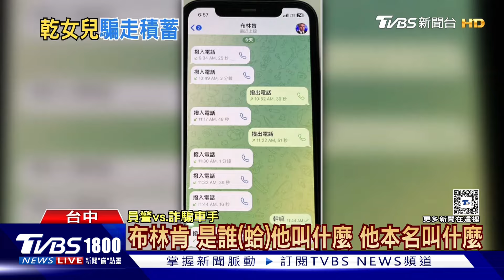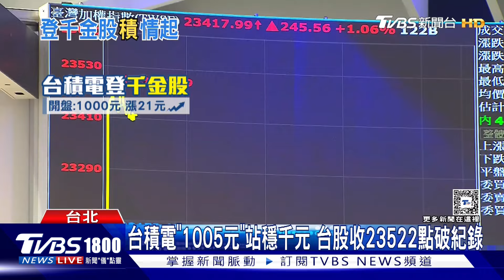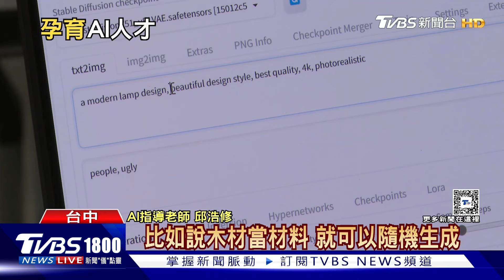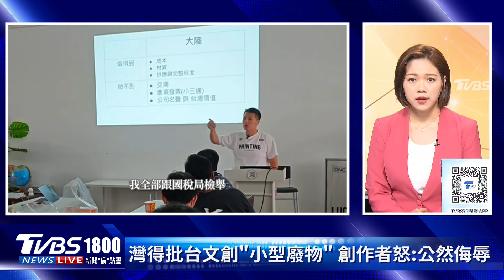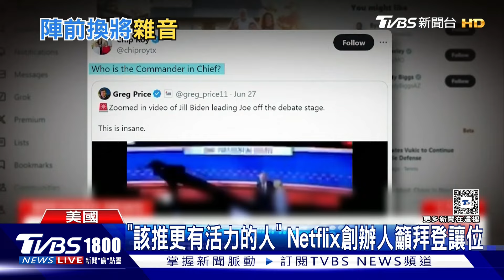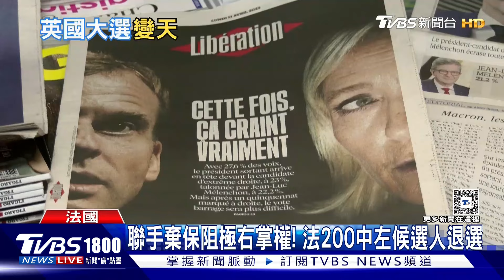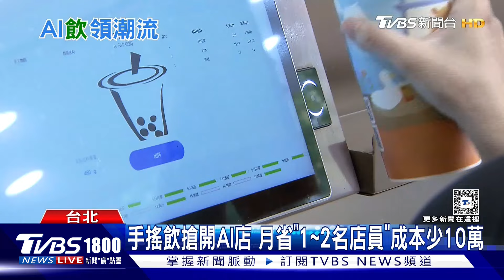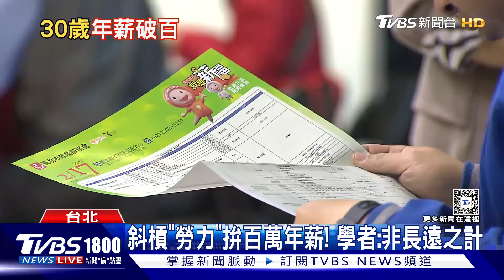批台文創「小型廢物」創作者怒 見證歷史! 台積電站穩千元關20240704｜1800新聞儀點靈完整版｜TVBS新聞@TVBSNEWS02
台灣文創商品，居然成"廢物"了嗎?有商品製造廠將「檢討文具展」的影片PO上網，不只說文具展的商品該被丟掉，甚至還嗆說要一拳一拳打，向國稅局檢舉「創作者」逃漏稅，影片流出也引起創作者們怒火，即使業者緊急道歉，但創作者依舊決定提告"公然侮辱"。週四(7/4)台股迎來高光時刻! 大盤大漲350點，衝上23522點新高，其中台積電更是創下歷史性一刻，開盤就衝上1000元，終場以1005元作收，上漲26元，也站穩千元大關。